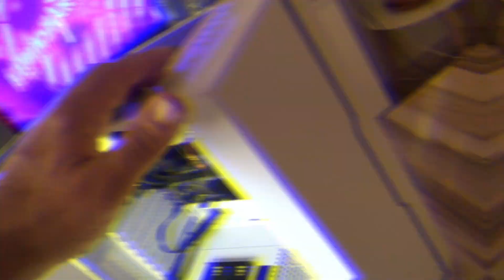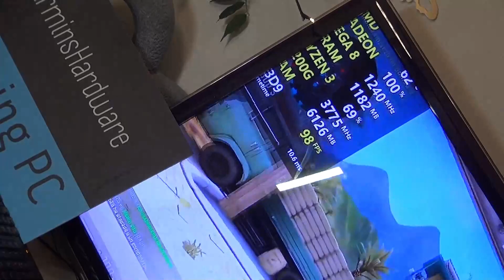ArminsHardware Gaming PC Giveaway ( Erinnerung )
Und Natürlich Liken Und Abonieren

Danke Schön💕